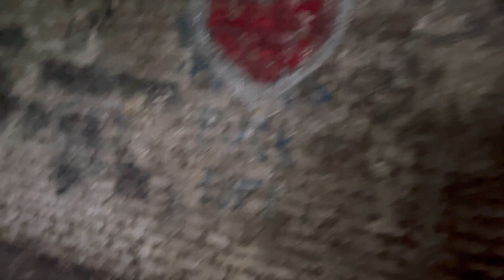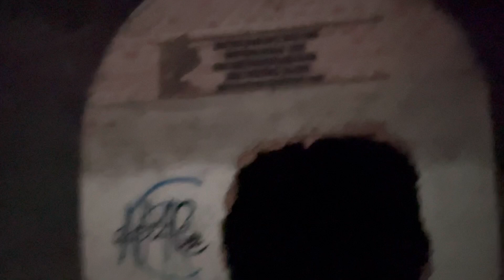Dark tunnel under Petrovaradin Fortress